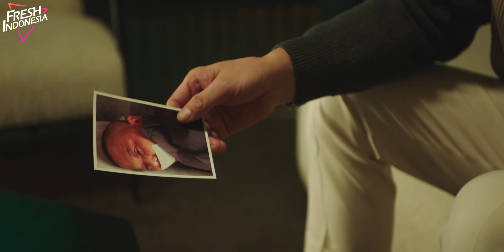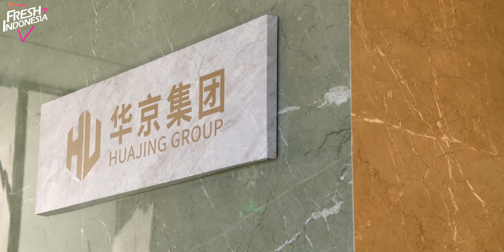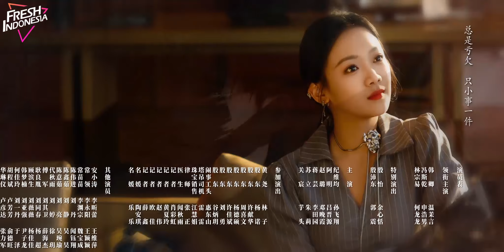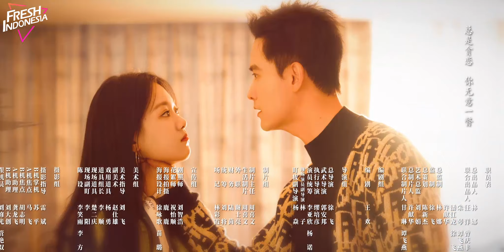【Indo Sub】💗Jatuh Cinta | EP13 | Your Trap | 步步深陷❣️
💗Jatuh Cinta | EP13 | Your Trap | 步步深陷❣️

  Han Qing, sebagai konselor emosional, ditugaskan oleh seorang pelanggan untuk menyelidiki perselingkuhan suaminya, dan menjadi asisten pribadi Feng Shiqian, ketua Grup Huajing, dan dipaksa untuk terlibat dalam konspirasi yang direncanakan dengan baik. Untuk menemukan kebenaran, kedua pria tersebut beralih dari kecurigaan dan godaan menjadi saling bekerja sama, saling membantu dan kejujuran, dan akhirnya menemukan esensi pernikahan dan jati diri mereka yang sebenarnya dalam kisah cinta ini.

【versi lengkap】Cinta Seribu Tahun丨Love of Thousand Years丨三千鸦杀丨Lusi Zhao&Yecheng Zheng丨Drama China：